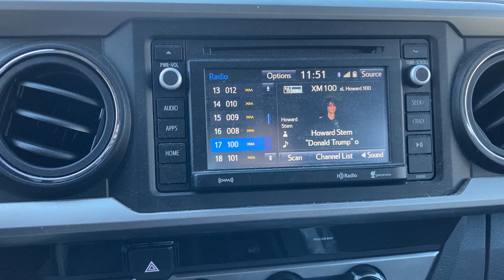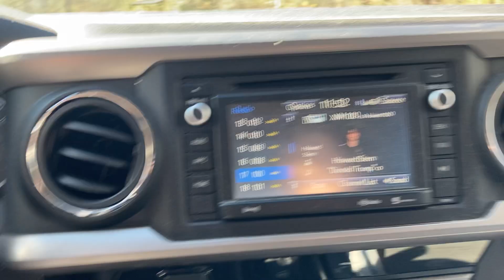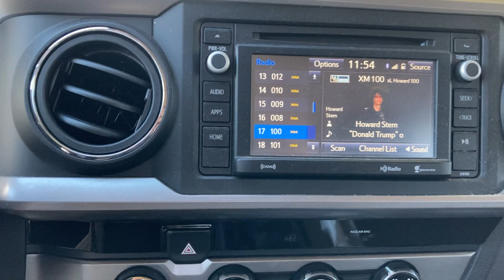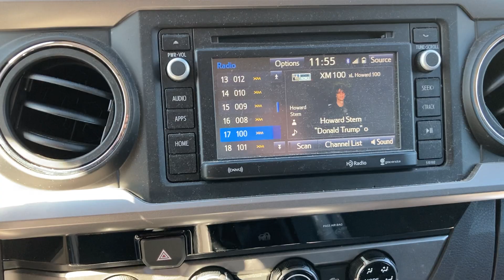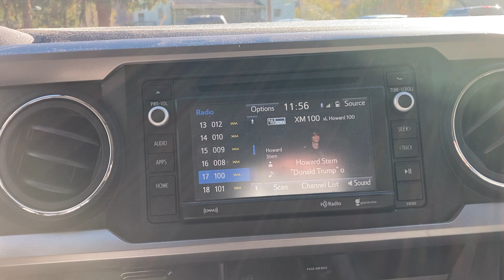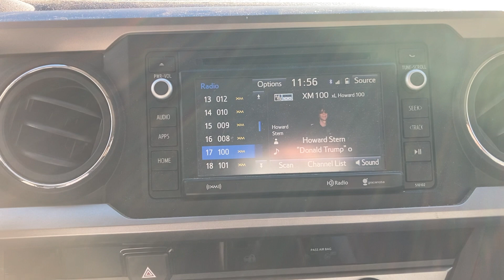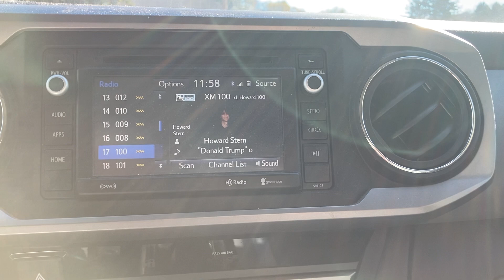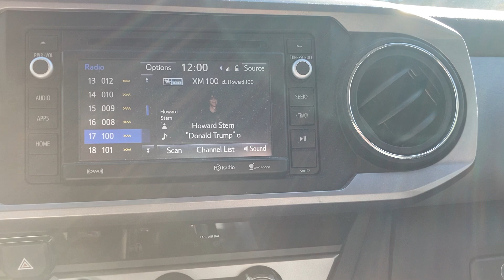President Trump calls Howard Stern Show to Claim Victory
November 4th, the day after Election Day and as votes are still being counted, President Trump call in to the Howard Stern Show to claim victory in the 2020 Presidential race vs Joe Biden.